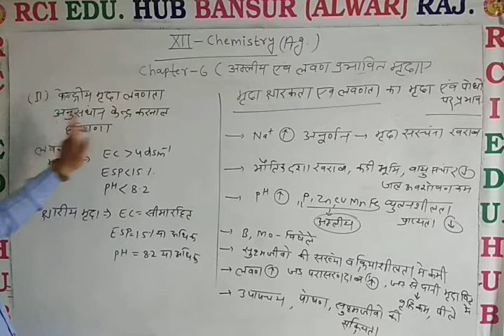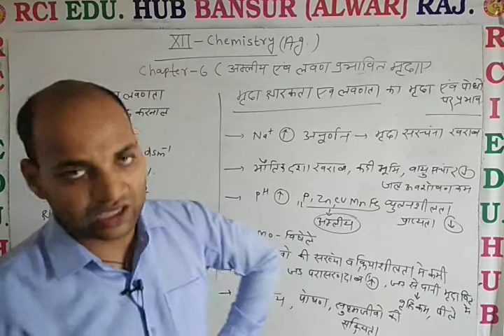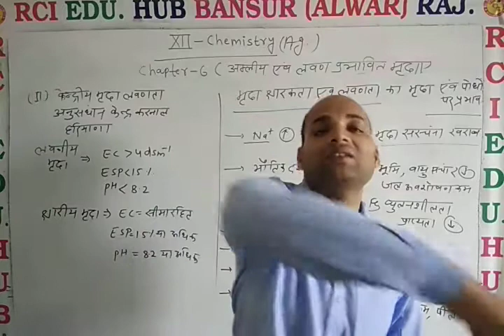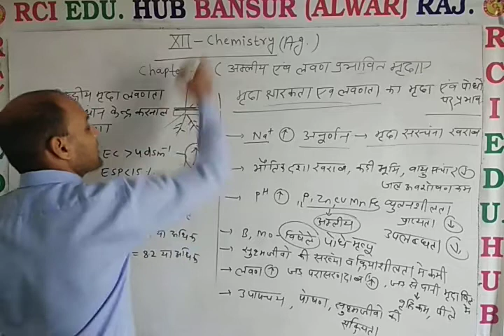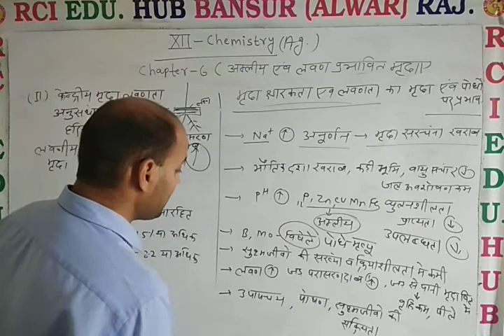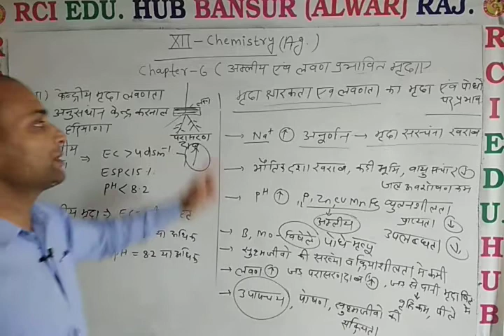12 AgChemChapt 6लवणताएवंक्षारीयताकामृदा,पौधोंपर प्रभाव IIRci Edu. Hub Bansur Alwar Raj.II BY DN SIR